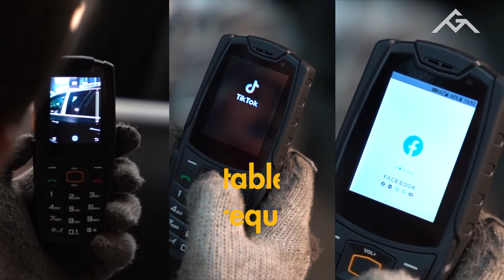AGM M7 Rugged Phone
SKU：MPH1652B，MPH1649B，MPH9872
Features
1. Fully rugged IP68 smartphone built to withstand the toughest of environments.
2. Adopt MT6739V/CW CPU, 1GB RAM + 8GB ROM large memory, operate the phone smoothly.
3. 2M back camera without flashlight, capture the wonderful moment, make the photo sharp and vivid.
4. 2.4 inch QVGA with touch screen.
5. Powered by 2500mAh 3.8V large capacity battery.
6. Dual SIM card (2 x Nano SIM), only SIM 1 supports 4G when 2pcs 4G SIM card inserted.
7. IP68 standard waterproof and dustproof, can be submerged in water and is immune to dust ingress while its protective rubberized outer provides tough shell for protection against drops and also makes it easy to hold.

Thanks!